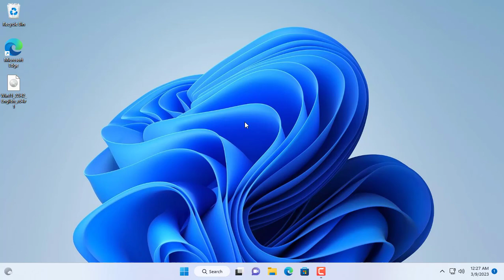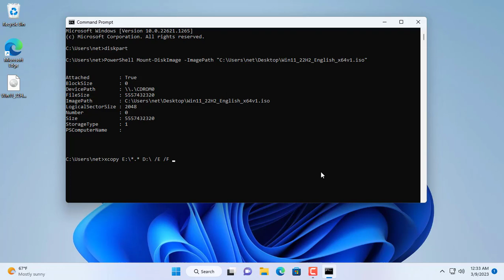CMD : Create Windows 11 Bootable USB Drive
You can create a bootable Windows 11 UEFI installer without any software or tools.

USB Drive 32GB
USB Drive 64GB